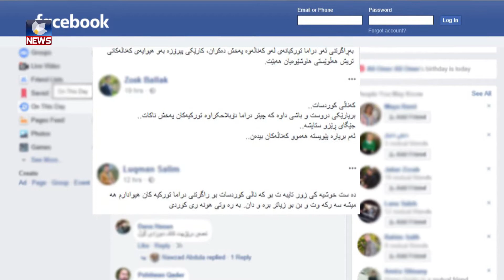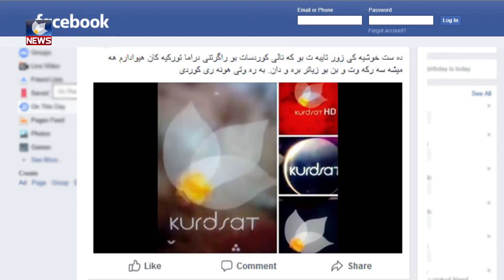هاوڵاتیان داواكارن كه‌ دراما توركیه‌كان له‌سه‌رجه‌م كه‌ناڵه‌كانی ڕاگه‌یاندن ڕابگێرین